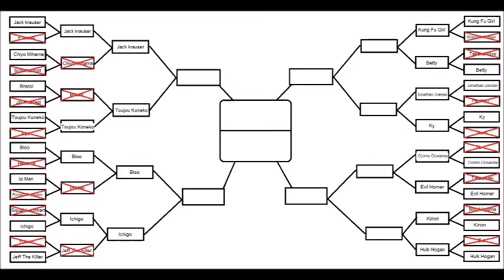SN47 Singles tournament s2 round 2 part 2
1 : Kung Fu Girl vs Betty
2 : Jonathan Joestar vs Ky
3 : Giorno Giovanna vs Evil homer
4 : Kirino vs Hulk Hogan